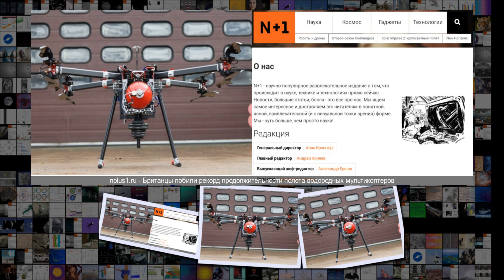Британцы побили рекорд продолжительности полета водородных мультикоптеров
Британцы побили рекорд продолжительности полета водородных мультикоптеров Роботы и дроны 11 30 12 Янв . 2019 Сложность 1 .8 Британцы побили рекорд продолжительности полета водородных мультикоптеров Batcam Британская компания Productiv установила рекорд продолжительности полета среди мультикоптеров, работающих на водороде . Во время испытаний восьмироторный дрон, оборудованный топливным элементом и баком с водородом, а также пятикилограммовой полезной нагрузкой, продержался в воздухе боле